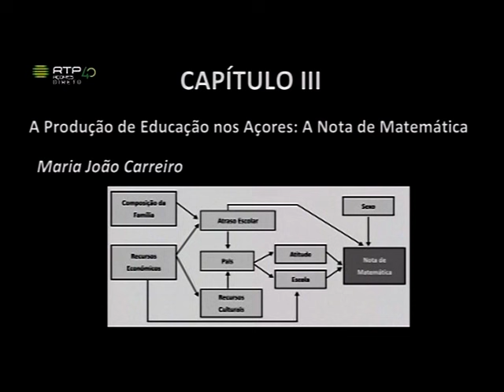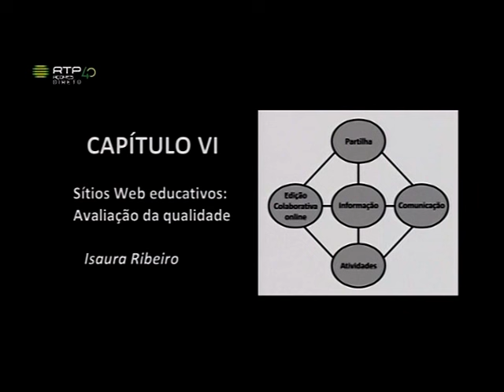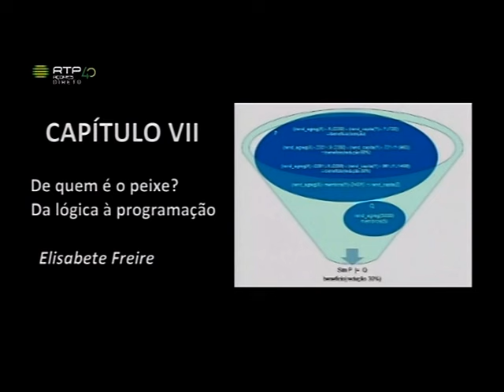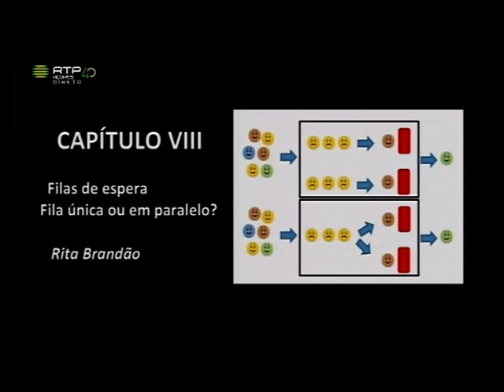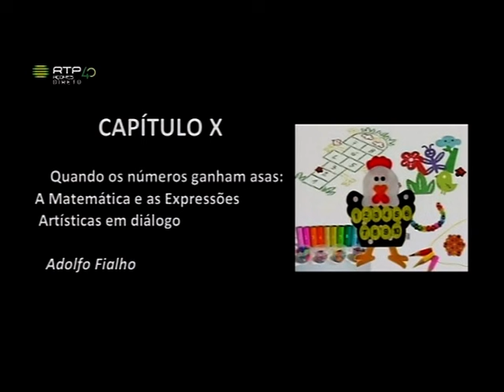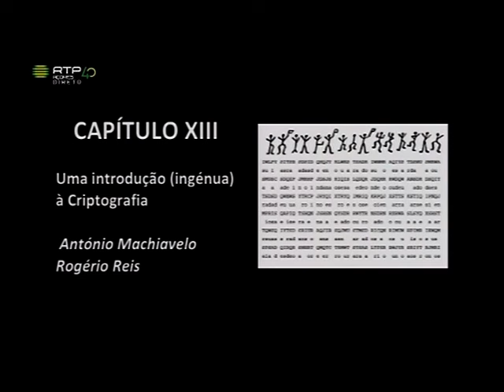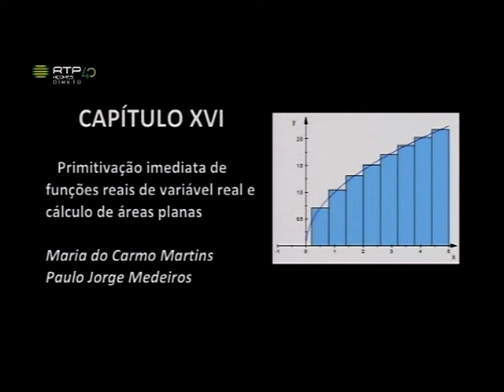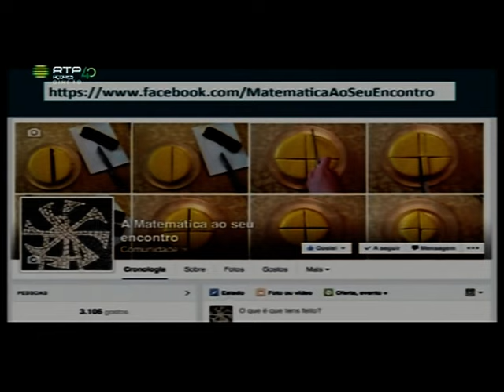Investigar em Educação Matemática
A Matemática ao seu encontro! - Tema 10 (3ª Temporada)
Espaço de divulgação da Matemática inserido no programa Açores Hoje da RTPA, apresentado por Sílvia Martins.
Neste espaço pretende-se mostrar como a Matemática, enquanto ciência dos padrões, fornece ferramentas importantes para organizar a informação que nos rodeia, permitindo uma melhor compreensão do mundo em que vivemos.
Neste programa, de 8 de junho de 2015, divulgamos o lançamento do livro “Investigar em Educação Matemática: Diálogos e Conjunções numa Perspetiva Interdisciplinar”, que reúne um conjunto de textos sobre temáticas ligadas à Matemática e ao Ensino, numa perspetiva interdisciplinar, abrangendo áreas como a Informática, a Estatística, a Astronomia, a Psicologia e as Ciências da Educação. A sua leitura proporciona uma reflexão sobre as características específicas do ensino da Matemática, desde o pré-escolar até ao ensino secundário, evidenciando a sua articulação com outros saberes. Com um leque de reconhecidos autores das mais diversas áreas científicas, “Investigar em Educação Matemática: Diálogos e Conjunções numa Perspetiva Interdisciplinar” constitui uma mais-valia no percurso de formação de educadores de infância, professores do 1.º ciclo e professores de Matemática dos ensinos básico e secundário. O livro contou com a coordenação de Ana Paula Garrão, Margarida Raposo Dias e Ricardo Cunha Teixeira.